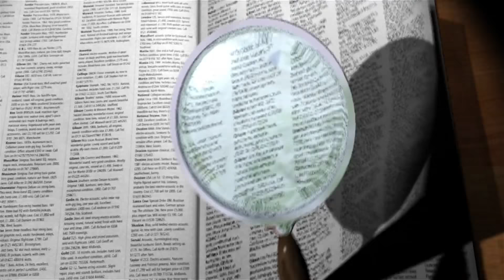Interview minute : transports innovants des Frères Seguin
Michel Cotte, professeur émérite de l'Histoire des techniques à l'École polytechnique de Nantes.
Conférence : "Aux origines de la Révolution industrielle en France : ponts suspendus, navigation à vapeur et chemins de fer, le cas des entreprises des frères Seguin (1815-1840)"
Interview : Maxime Buchot (EPJT)